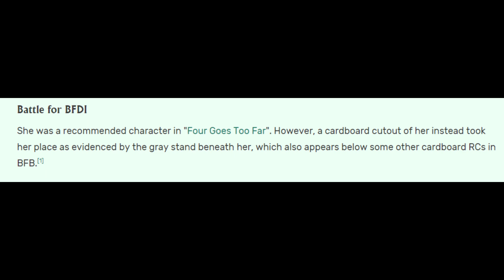What's Next For Evil Leafy? (Character Analysis)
Evil leafy is definitely a interesting character, some might not think so but I do. I'll go over evil leafy's history and the future for both her and IDFB